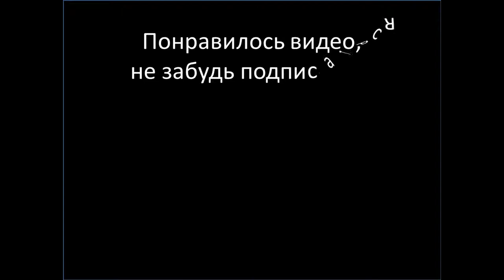young boys Dance Battle hiphop street молодые ребята зажигают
young boys Dance Battle hiphop street In Harlem NYC